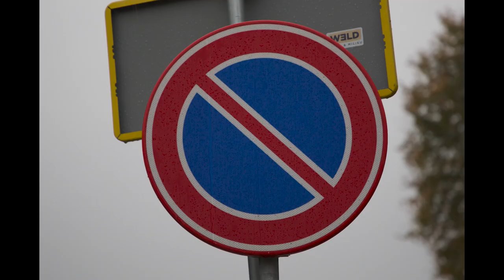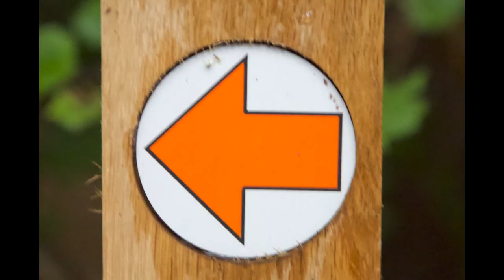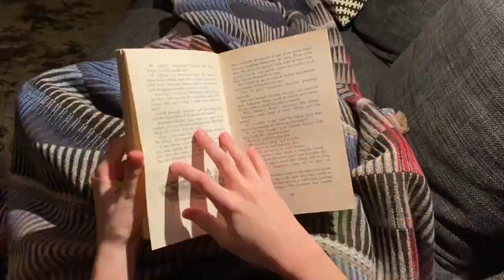IB Film Portfolio Reel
Film Production Role #1: Director
Clip 1: Cyclical (00:10)
Clip 2: Consequences (01:52)

Film Production Role #2: Editor
Clip 1: The Fear (02:59)
Clip 2: Men Are Always Late (04:41)

Film Production Role #3: Cinematographer
Clip 1: La France Profonde (06:02)